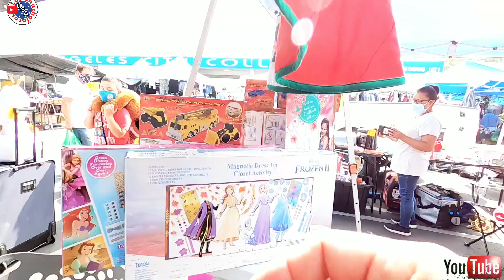Día de Swap Meet #11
vendiendo  en la pulga las cosas que nos encontramos en las calles de USA